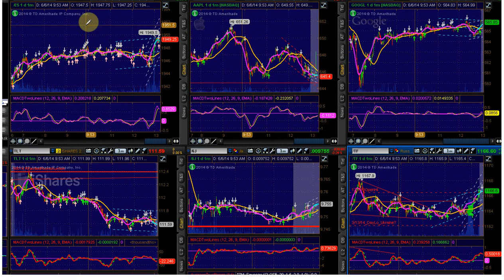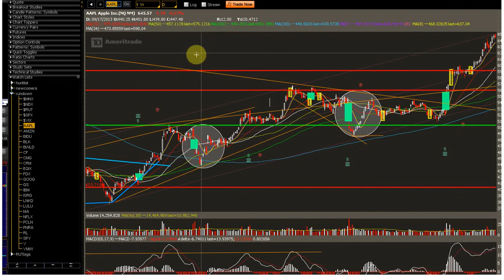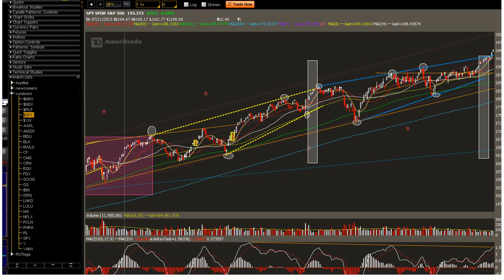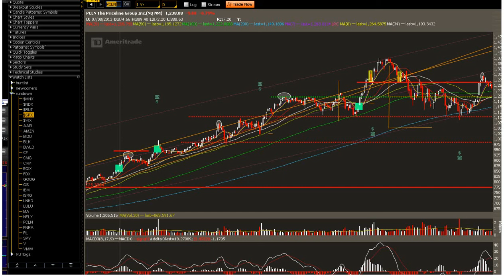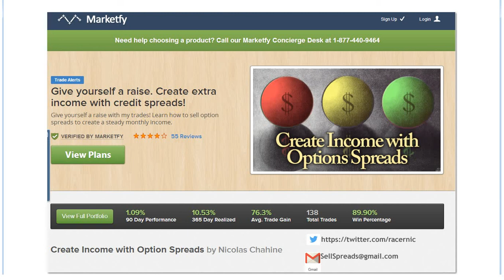Options Outlook for the Week of June 9: Bull vs Bear = Fair Fight